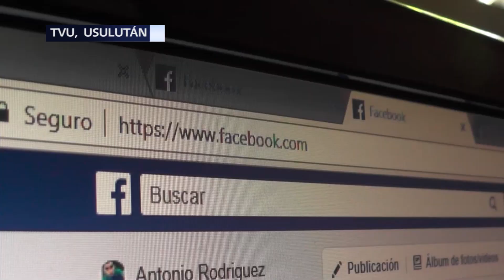PNC captura a 10 sujetos por asociaciones ilícitas en La Unión